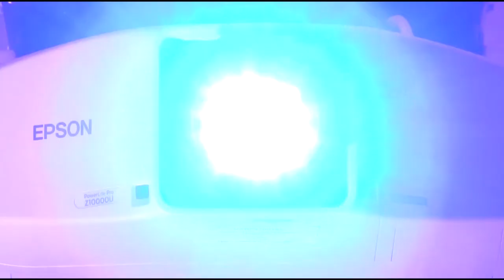DOLLAR MENU COMEDY | COMPUTER VIRUS: TRAILER 1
A new comedy special coming this month. just 5 freakin bucks! more details coming soon
follow @dollarmenu_comedy on instagram and facebook for more information soon

Get ready for a comedy special from Dollar Menu Comedy! A special stitched together to infect your computer with laughter. A joint production from LIKE A FOX STUDIOS, Can't Stop Comedy, and Dollar Menu Comedy that features all of your favorite goons. This July experience a 40 minute comedy special you won't believe. Including 5 New Can't Stop videos, 1 new  LIKE A FOX flick, and 3 LIKE A FOX classics all cooked together for a pandemic of digital proportions. .